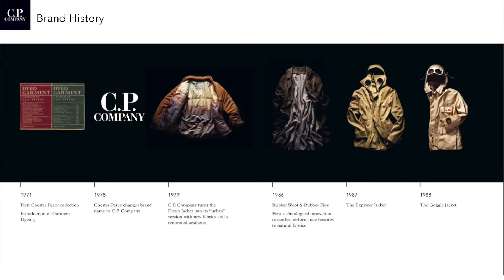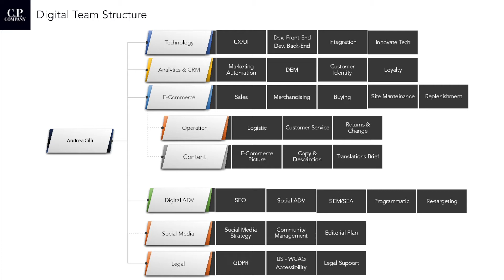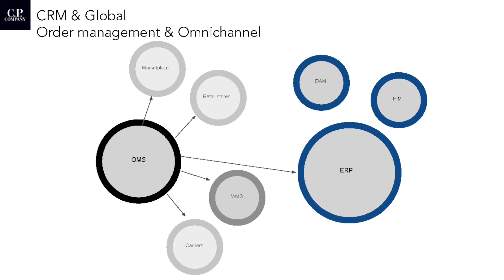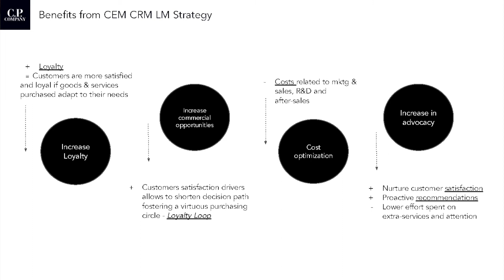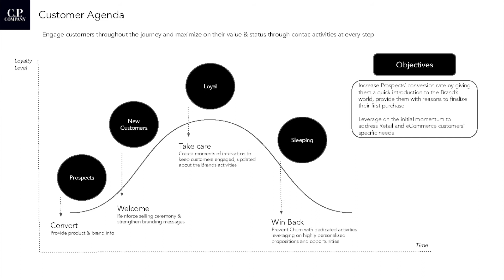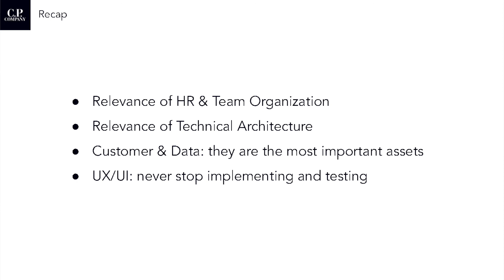C.P. Company con Kooomo: "Ecco perche' fare Ecommerce significa fare azienda"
Nel 1978 Massimo Osti, un giovane graphic designer di Bologna, successivamente soprannominato “il padrino dello sportswear”, cambiò il nome del suo brand Chester Perry, fondato nel 1971 e famoso per le sue t-shirt stampate, in C.P. Company.
Questo nome, più diretto ed asciutto, diede vita ad una vera e propria rivoluzione nella storia dello sportswear.
Andrea Cilli, Ecommerce Manager dello storico brand, racconta durante l'evento di Napoli perche' scegliere le tecnologie giuste puo' cambiare il destino del proprio business: “La nostra strategia è quella di non focalizzarci sulla concorrenza, perché non vogliamo aspettare le mosse dei competitor, bensì anticiparli. Con Kooomo abbiamo scelto di orientarci verso il cliente per essere più innovativi e abbiamo avviato strategie “user centric” che prevedono una comunicazione personalizzata e combinata, con la possibilità di integrarla con gli store ufficiali o con le attività di fidelizzazione dell’utente come loyalty e fidelity”

Negli ultimi decenni il marchio si è imposto come precursore di un’estetica che combina la funzionalità dello stile militare, con la continua ricerca nell’innovazione dei tessuti, che trova il suo apice nella tintura in capo; tecnica che fu creata da C.P. Company a metà degli anni Settanta.

Il mix tra abbigliamento funzionale maschile, l’innovazione dei tessuti e in know-how italiano, è all’origine del brand e rimane ancora oggi la base di ogni capo C.P. Company.